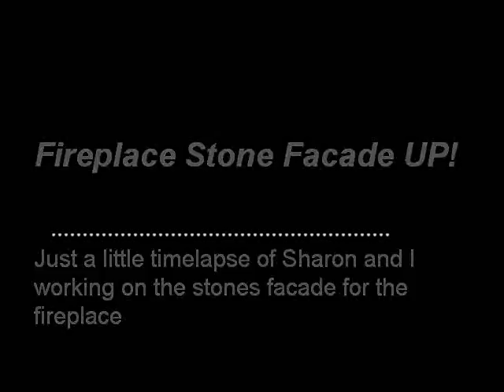Putting the stone up on the new fireplace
Just getting some work done on our current upgrade to the house.  Putting the stone and mantel up on the fireplace.